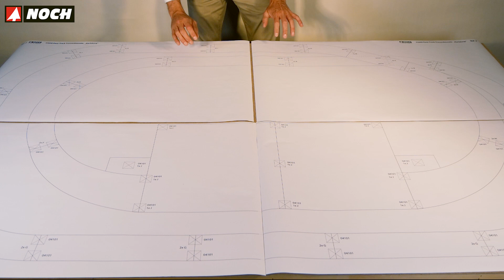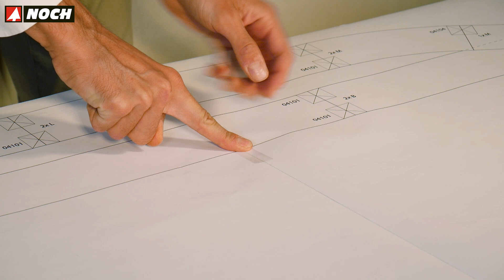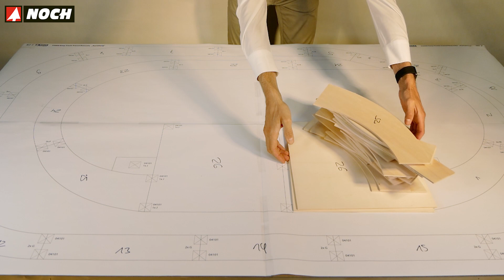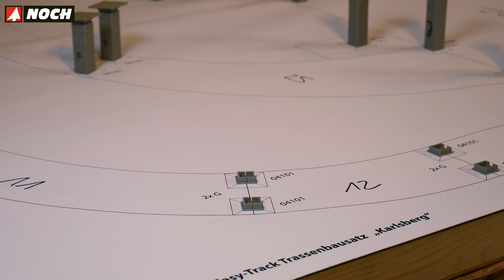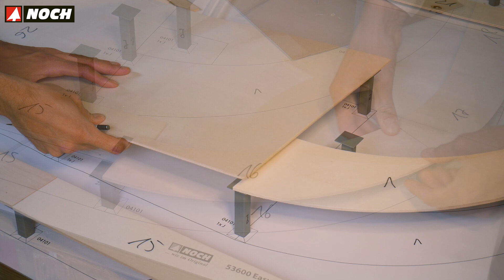Easy-Track Railway Route Kit “Karlsberg”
NOCH Easy-Track – The Easy Way to a Personalised Layout!

Easy-Track is a model railway reconceptualised, because Easy-Track relieves you of the time-consuming and painstaking steps of track planning.You immediately start building your personalised model railway layout in the size of 190 x 120 cm.

Easy-Track contains everything you need to get cracking on building the layout: the lines for your custom dream layout are already pre-cut, the stands for the route only have to be stuck together, and detailed instructions illustrate how to build the Easy-Track Railway Route System. And of course all the important track plans are included in the Railway Route Kit.

All you need are rails from the manufacturer of your choice and a base plate. Thanks to the well thought out Easy-Track System, building your track layout goes off without a hitch.

Product-Information: Exterior dimensions of built up routes: 182 cm x 113.5 cm, 11 cm high
Minimum floor space required for assembly: 190 x 120 cm 2 railway power circuits
With H0 track plans for Märklin plastic and C-Track

Products used in this video:
ref. 53600 Easy-Track Railway Route Kit “Karlsberg”